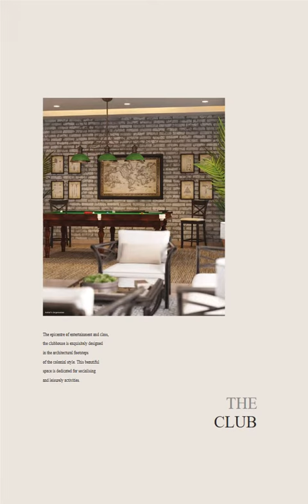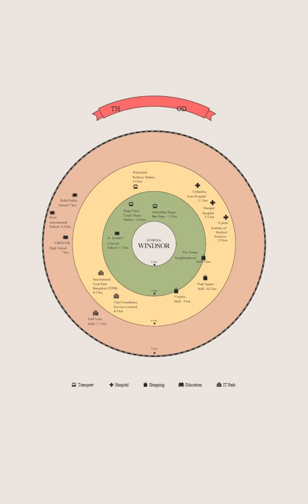Sobha Windsor Brochure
Sobha Windsor - The Royal Regency Era An epitome of craftsmanship, our meticulously designed spaces are ideal for those who want to immerse themselves in the iconic English showpieces of SOBHA Windsor. The pointed arches and the magnificent pillars denote the prosperity and the palatial magnitude of bygone days.